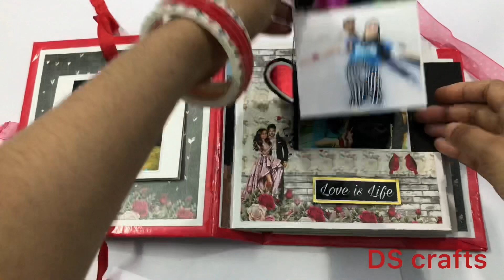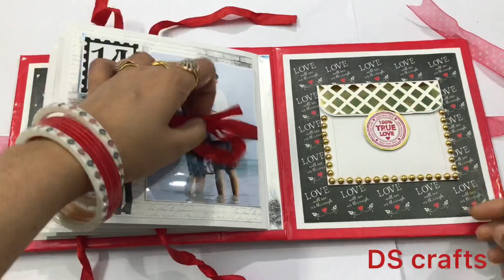Valentine album || Scrapbook for boyfriend || Scrapbook ideas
valentine album
❤️Pice required - 30